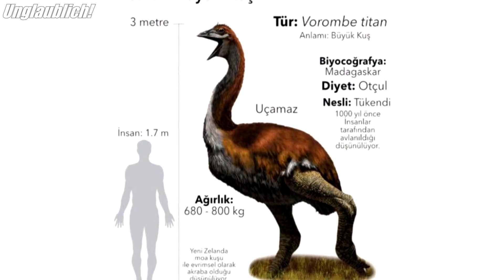König Geier Vs Menschen! Wenn Sie nicht glauben, sehen dieses Video... 🦅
Die Flügel von Vögeln, den ästhetischsten und schönsten Geschöpfen der Welt, werden bewundert, wenn sie durch den Himmel gleiten. Im Allgemeinen denken wir, dass Vögel klein sind. Es gibt jedoch so viele Vogelarten, dass sie diese Vorstellung fast sprengen. Hier sind die größten Vogelarten der Welt.